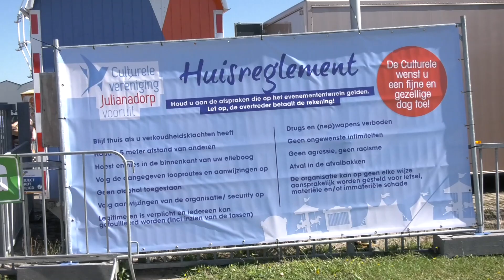Toch nog kermis in Julianadorp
Bijna ging de kermis in Julianadorp dit jaar niet door. Het beoogde terrein was na de hoosbui van begin deze week te drassig, maar op het laatste moment wist De Culturele toch nog een andere locatie te vinden en dus ging vrijdagmiddag klokslag 3 uur de Dorper Kermis van start. Dit keer zonder horeca, maar met een reuzenrad!